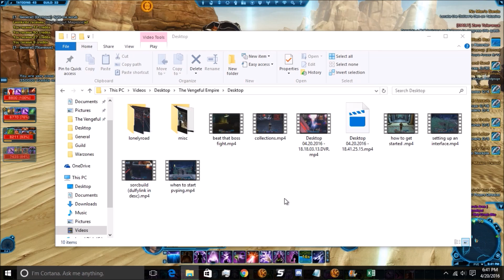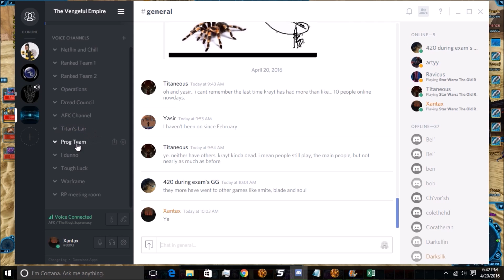700k in minuets? Getting Loaded w/ Guild!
Tatooine heroic runs are extremely profitable (and quick) when run with a full group.